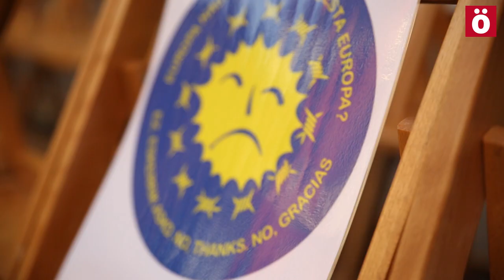ErrefuxiatuenEguna Aulki hutsak Iruñeko kontzentrazioan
Nafarroan, Euskal Herrian, Estatu espainolean eta Europa osoan jaso behar ziren errefuxiatuen kopurua ez dela bete salatu dute gaur Iruñeko Udal Plazan ekimen baten bidez. Aulki hutsekin irudikatu nahi izan dute herrialdeek hartutako konpromezuak ez dituztela bete, eta adibide gisa aipatu dute Nafarrora 300 lagun inguru iritsi behar zirela eta gaur egun soilik 35 bat iritsi direla.
Uztailaren 14an hegoaldeko mugara abiatuko den karabanan parte hartzera deitu du Iruñea Harrera Hiria herri ekimenak.